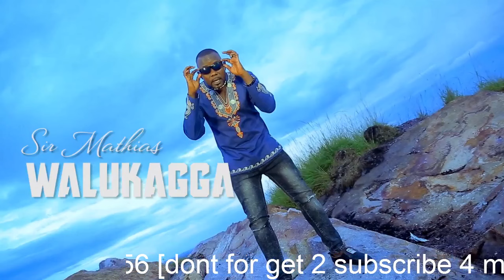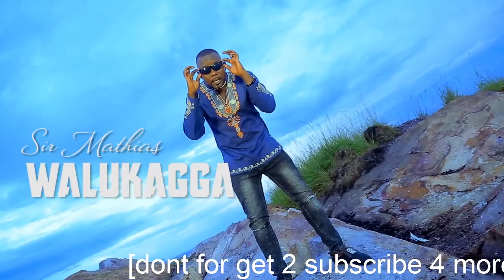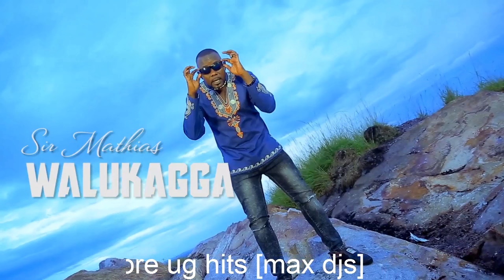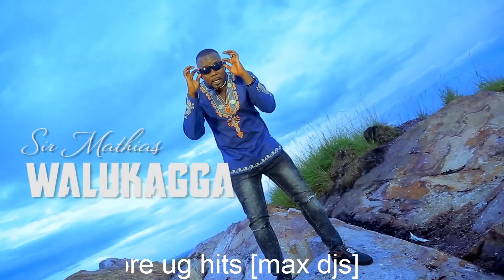Best Of "Sir Mathias Walukaga" 2022 Non stop mix UG MIX [DJ Tonny Omubanda]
@Dj Tonny Omubanda 🔥

© Copyrighted by Fuga Merlin Aggregation on behalf of Sir Mathias Walukaga